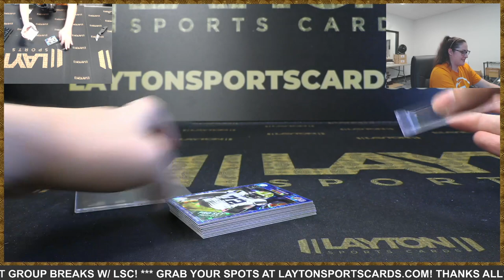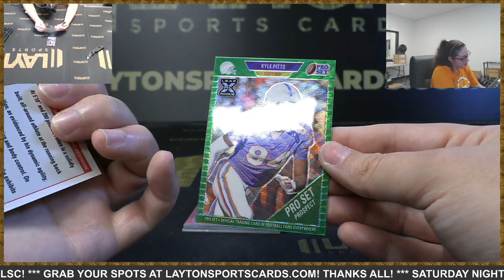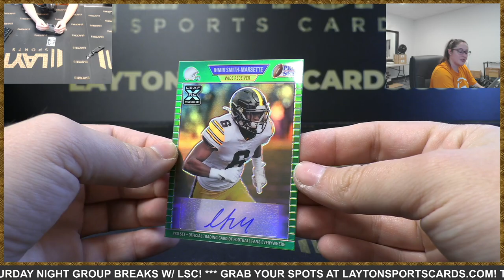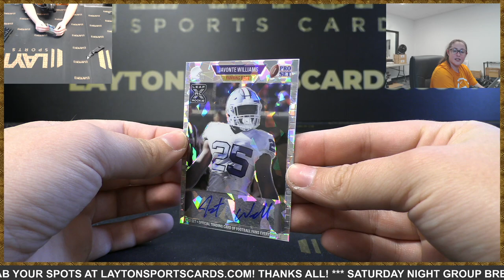2021 LEAF METAL PRO SET FOOTBAL BOX BREAK FOR AARON B